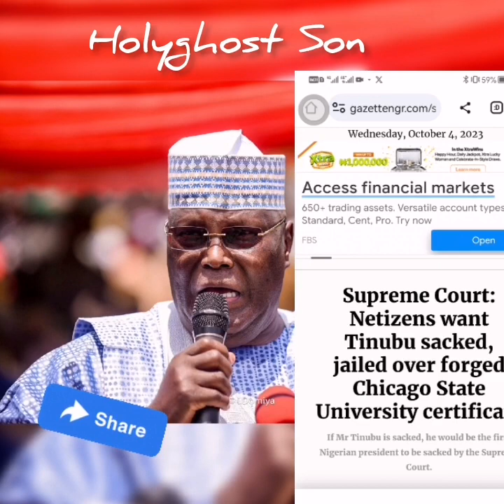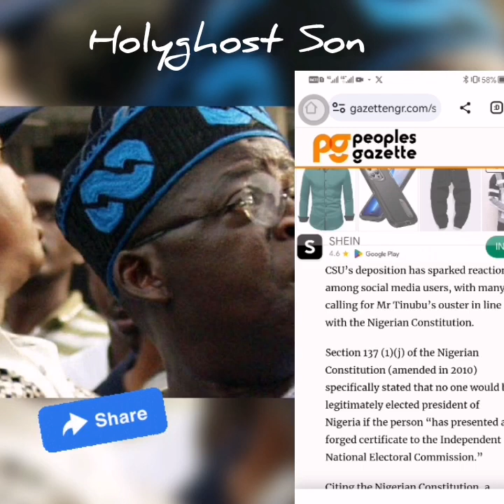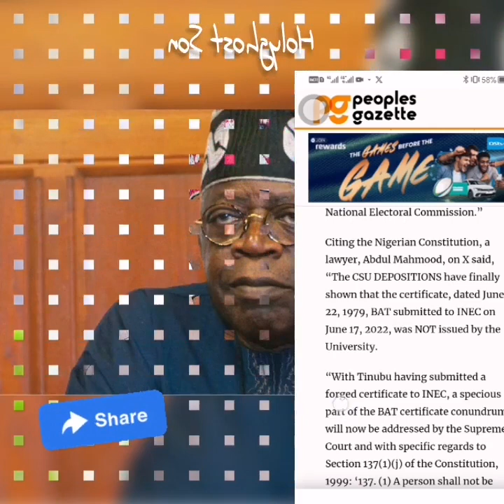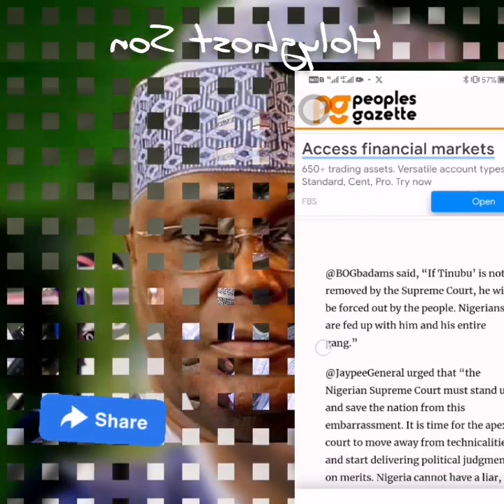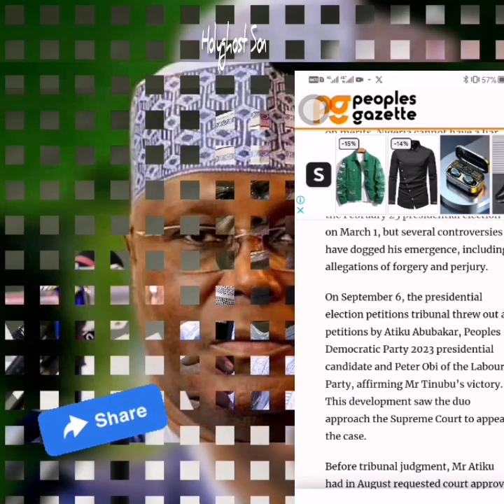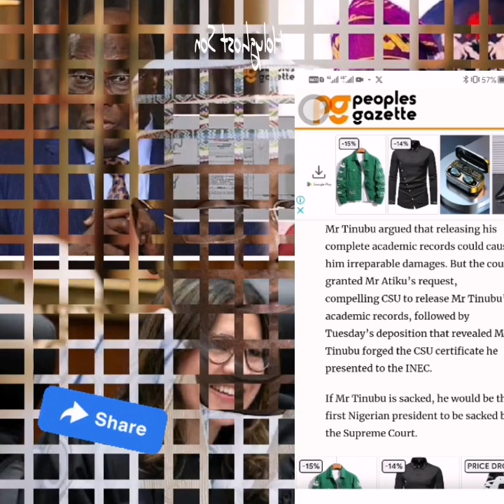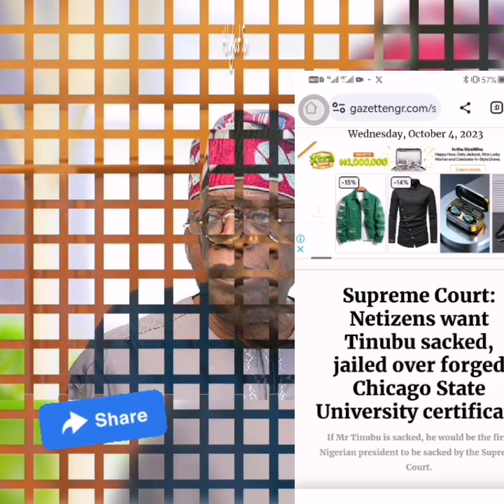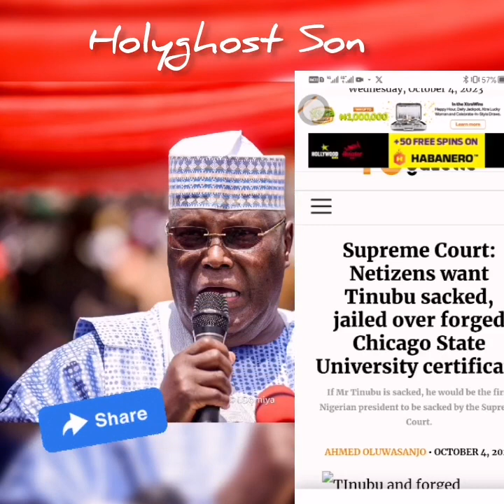CSU Testifies Against Tinubu "The Certificate Tinubu Gave To INEC Didn't Come From US"